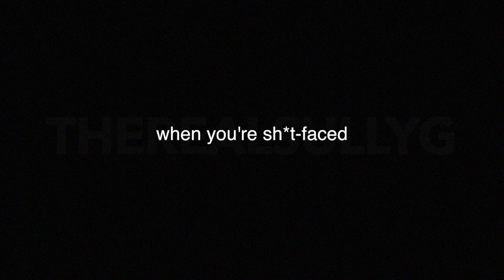Peanut Butter & Jelly Sandwich - Bo Burnham (Instrumental)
Here is a custom instrumental for the Peanut Butter and Jelly skit from "Make Happy". Enjoy!

*Feel free to use for covers, just credit me in the description*